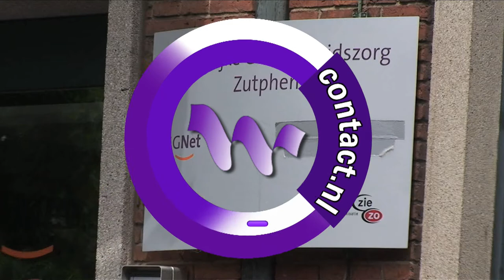Leontien van Moorsel op bezoek bij Amarum Zutphen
Zutphen - Leontien Zijlaard - van Moorsel bezocht maandag 17 juni het Centrum voor Eetstoornissen Amarum in Zutphen. Leontien steunt met haar Leontien Foundation mensen die anorexia nervosa hebben en wil hen helpen weer gezond te worden.